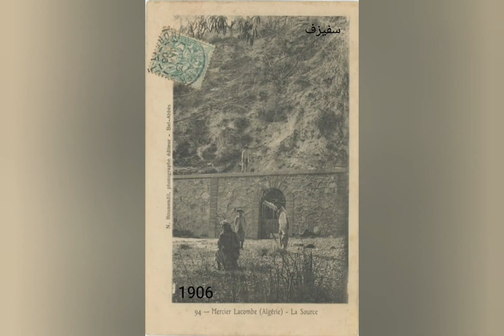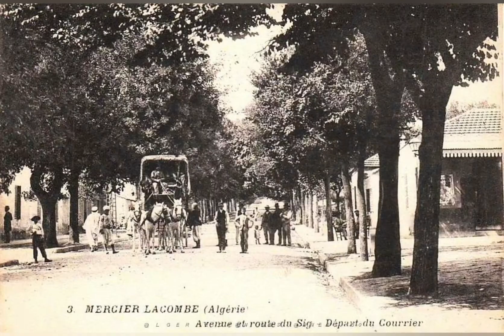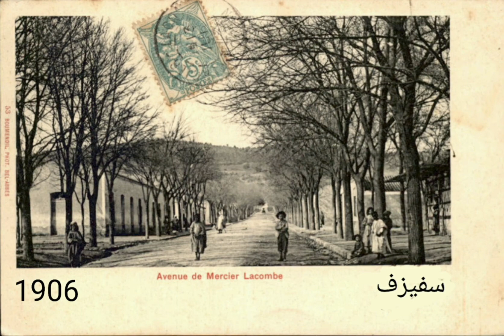🇩🇿كيف كانت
■  تعد البطاقة البريدية أحد أهم الوسائل التي تحفظ الذاكرة عند المجتمعات البشرية. تسحر البطاقة البريدية باللونين الأبيض و الأسود و خاصة المزينة بختم بريدي، كل من يلمسها بل تجعله يسافر ذهنيا، مستسلما لجذبها الذي بالكاد يقاوم، ليشهد ولو للحظات لما كانت عليه حياة اجدادنا وجداتنا في مدننا و قرانا و مداشرنا على بساطتها و مرارتها على حد سواء.

  ■ The postcard is a very important tool for the preservation of memory in human societies. The postcard, in black and white, especially the one decorated with a postmark, captivates all those who touch it, making them jump in time, resigned to witnessing, even for a moment, scenes  of the everyday life, both simple and cruel, of our grandmothers and grandfathers, in our towns, villages and communities

■ La carte postale est un outil très important pour la préservation de la mémoire dans les sociétés humaines.  La carte postale, en noir et blanc, surtout celle ornée d'un cachet de la poste, envoûte tous ceux qui la touchent, les faisant voyager à travers le temps, résignées à assister, le temps d'un instant, à des scènes de la vie quotidienne, à la fois simples et cruelles, de  nos grand-mères et nos grand-pères, dans nos villes, villages, douars,.